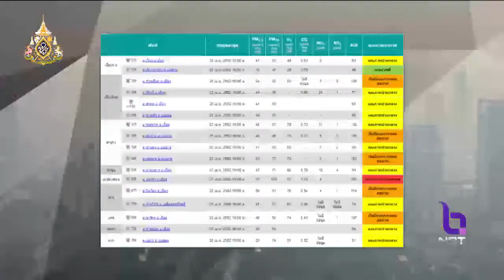ระดมเจ้าหน้าที่-จิตอาสา ดับไฟป่า รอยต่อ 'แพร่-อุตรดิตถ์' พื้นที่เสียหายแล้วกว่า 1,500 ไร่